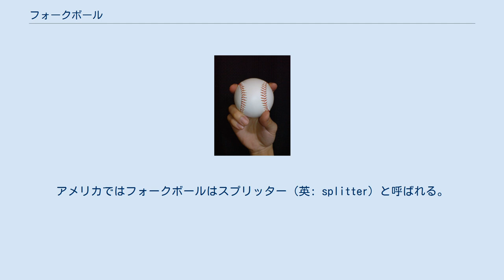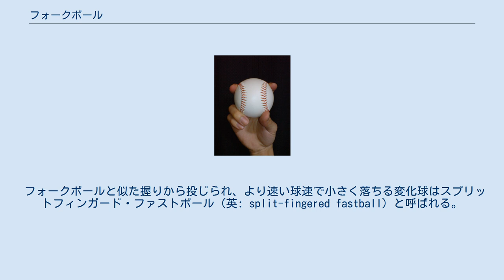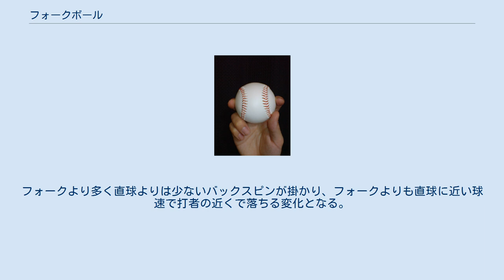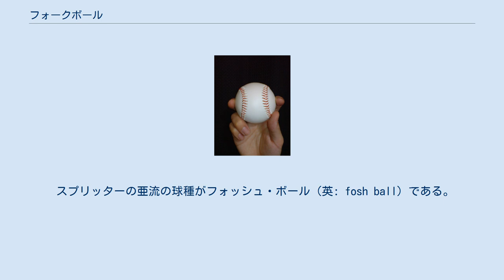フォークボール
フォークボール（英: forkball）は、野球における球種の1つで、投手の投げたボールが打者の近くで落下する変化球である。
 人差し指と中指でボールを挟む握りで落ちる変化球を日本ではフォークと呼ぶ。
アメリカではフォークボールはスプリッター（英: splitter）と呼ばれる。
この影響で、日本でも浅い握りで速度の速いフォークをスプリットと呼び分ける場合がある。
 一般的には、ツーシームの握りで人差し指と中指の間にボールを深く挟み、手首の関節を固定しリリースする。
この指で挟む握り方がフォークに似ていることから名付けられた。
親指はボールの下や人差指の横へ添える。
この投げ方によりボールのバックスピンが直球より減少しマグヌス効果が小さくなり、ボールは重力に引っ張られ放物線に近い軌道を描く。
直球に似せた投法で投げることが容易であり、手首や腕の振りが直球と同じかつ、その軌道から打者の近くで急激に落下するため打者には直球との判別が難しく、変化も大きいことから空振りを奪うために使われる。
一般的にはボールの回転をできる限りなくすために人差し指と中指は縫い目にかけずに握るが、意図的に縦回転または横回転をかける場合もある。
 2021年3月23日、東京工業大学・九州大学・慶應義塾大学の共同研究チームは、スーパーコンピュータTSUBAME3.0を使用して数値シミュレーションを行い、フォークボールの落ちる原理が低速回転のツーシーム回転のボールに働く負のマグヌス効果にあることを初めて解明したと発表した。
 その特徴的な握り方と変化の大きさから暴投や捕逸を起こしやすく、日本球界を代表するフォークの使い手であった村田兆治は日本プロ野球歴代最多の通算148暴投を記録している。
また、握力が不十分でボールが意図に反してすっぽ抜けると痛打されやすい。
また、岡島秀樹など抜けることを逆手に取って「フォークの握りのチェンジアップ」を持ち球としている投手もおり、チェンジアップのバリエーションのひとつとしてフォークに近い握りで投げるスプリットチェンジという球種がある。
 サイドスローやアンダースローの投手がフォークボールを投げることは珍しく、落ちる変化球として投法と相性の良いシンカー・スクリューボールや投法を問わないチェンジアップを選択する傾向にある。
野茂英雄はオリックス・バファローズの秋季キャンプの臨時投手コーチに招かれた際にサイドスローによるフォークボールを披露し、選手を驚かせている。
 フォークボールは1919年頃バレット・ジョー・ブッシュが開発し、1950年代から1960年代にかけて活躍したロイ・フェイスが有名なものにした。
 日本プロ野球では1950年代に杉下茂が初のフォークボーラーとして活躍し、その後、村山実や村田兆治が使い手として有名になり普及。
1980年代から1990年代では遠藤一彦や牛島和彦、野田浩司、現役選手では能見篤史、千賀滉大らが有名な使い手。
アメリカではフォークボールとSFFはスプリッターとまとめて扱われることが多く、日本人メジャーリーガーのパイオニアとなった野茂英雄らのフォークボールもスプリッターと呼ばれた。
アジア圏以外では日本で普及したような握りの深いフォークボールを投げる投手はキューバ出身のホセ・コントレラスやカナダ出身のライアン・デンプスターら数少ない。
 松井秀喜は佐々木主浩のフォークはボールそのものが消えるような錯覚を覚えたと語り、権藤博は佐々木のフォークは落ち方は大したことがないが球速があり回転しているため打者に直球かフォークか判別されないボールだったと語っている。
また、同じフォークと称される球種でも変化は多彩で、野茂は縦に落ちるものとシンカー気味に利き手側に落ちる2種類のフォークを投げ分け、上原浩治は落差の大小に加えてスライダー気味とシュート気味の横変化をつけた4種類のフォークを投げるなど、複数のフォークを意図的に投げ分ける投手もいる。
 岩田慎司はほぼ無回転で左右に揺れながら落ちるナックルボールのような球をフォークの握りで投げる。
また山﨑福也も「ナックルフォーク」というほぼ無回転のナックルをフォークの握りで投げている。
 佐々木や野茂は無回転だと打者に球種の判別をされやすいので意図的に横回転をかけて判別されにくいようにしていたという。
また、田中将大も「スピードが緩くてボールの回転も少ないフォークは、打者に見極められてバットが止まることも多い」と球種の判別のされやすさを指摘している。
 手首を固定して投球することから、数ある変化球の...